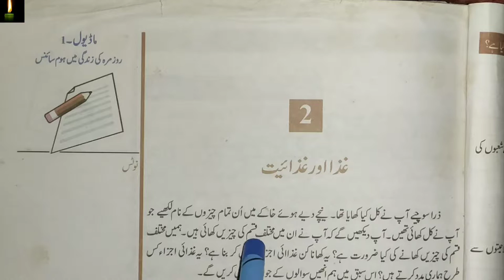NIOS | Class-10/12 | Home Science | Chapter-2 in urdu mushtarka khandan or ek khandan in urdu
pdf